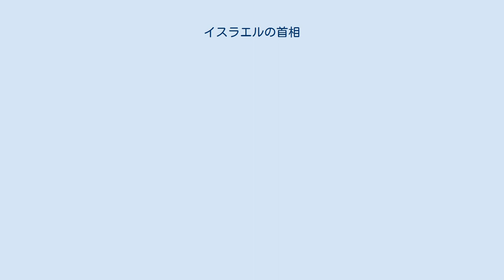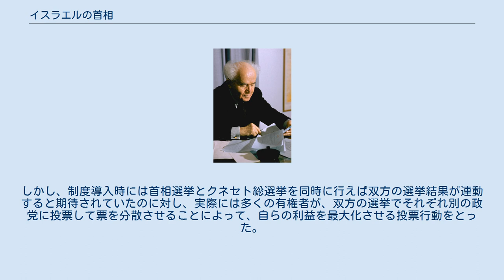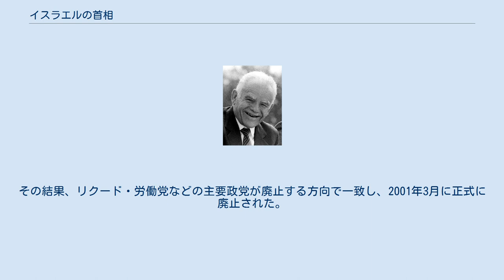イスラエルの首相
イスラエルの首相（イスラエルのしゅしょう、ヘブライ語: ראש ממשלת ישראל‎）とは、イスラエルにおける行政府の首長である。
 イスラエルでは、議院内閣制に基づき、クネセト（イスラエルの議会）の議員の中から首相が選出される。
ただし、クネセトによる首相指名は行われず、儀礼的な国家元首である大統領が、クネセトで第一党となった政党の党首又は連立政党のリーダーを首相候補に指名し、組閣を委任するという形式を採用している。
組閣委任を受けた首相候補は内閣の閣僚名簿をクネセトに提出し、これがクネセトで承認された後、大統領が正式な首相任命を行う。
 イスラエルの選挙制度（厳正拘束名簿式に基づく完全比例代表制）は、総選挙での各政党の得票率がほぼそのままクネセトの議席配分に反映されるため、少数政党でも議席を得やすく、小党乱立による分極的多党制に陥る可能性が高い。
そのため、多数の政党からなる連立政権を組まなければクネセトの過半数を確保できず、キャスティング・ボートを握った弱小政党が過大な政治的影響力を行使するなど、政局が流動的かつ不安定な状態が続いていた。
 このような状況を打開するため、首相のリーダーシップの強化を目的に、国民の直接選挙で首相を選ぶ首相公選制の導入が行われた。
しかし、制度導入時には首相選挙とクネセト総選挙を同時に行えば双方の選挙結果が連動すると期待されていたのに対し、実際には多くの有権者が、双方の選挙でそれぞれ別の政党に投票して票を分散させることによって、自らの利益を最大化させる投票行動をとった。
 このため、以前にも増して小党乱立に拍車がかかり、首相はクネセトの過半数確保のためにより多くの少数政党と連立を組む必要に迫られるなど、当初の期待とは正反対の状況に陥り、公選首相のリーダーシップは従来の首相よりもさらに弱いものとなった。
その結果、リクード・労働党などの主要政党が廃止する方向で一致し、2001年3月に正式に廃止された。